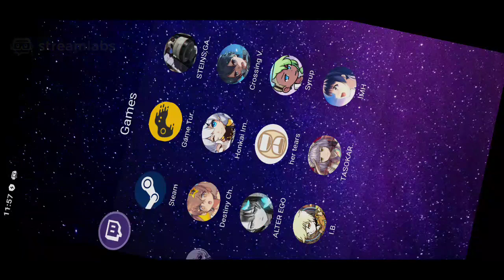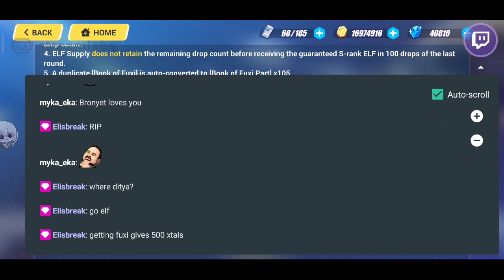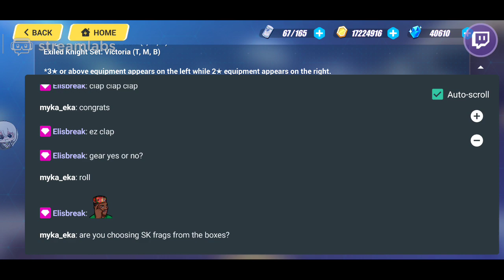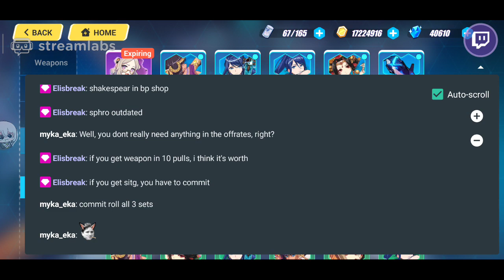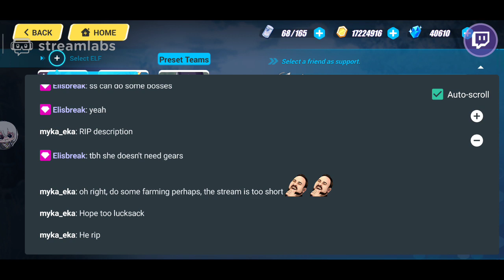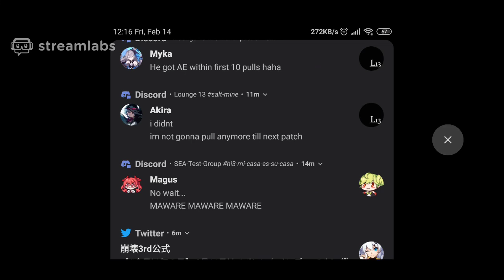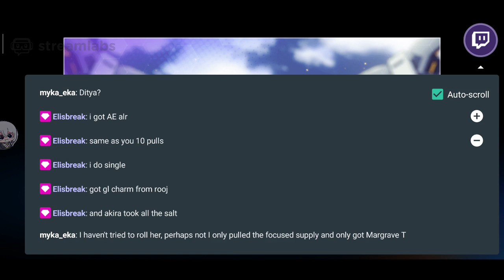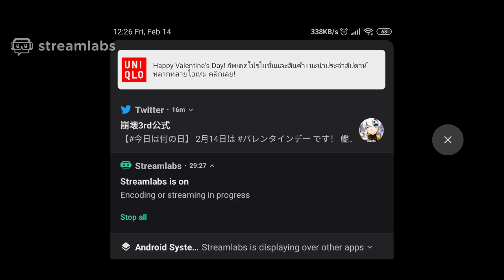Get Lucky! v3.7